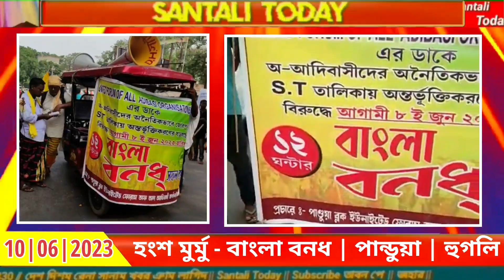Santali Today | হংশ মুর্মু | 8 ই জুন | পান্ডুয়া মুলুক | Sarensipahi | santali news |2023